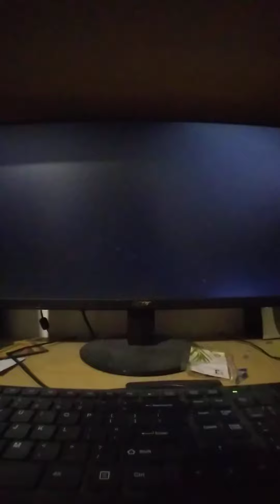WWE2K24 The Fiend Bray Wyatt VS Uncle Howdy